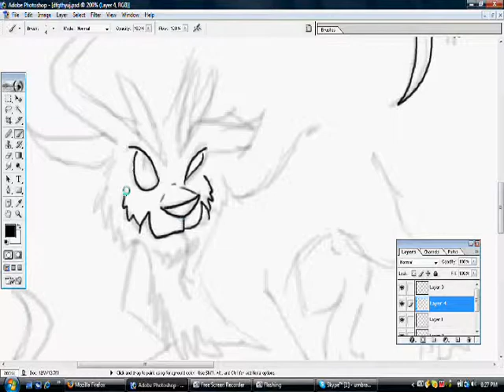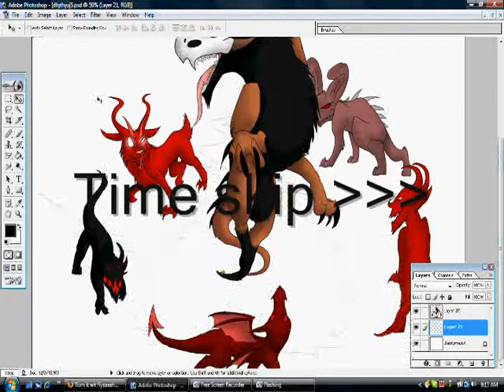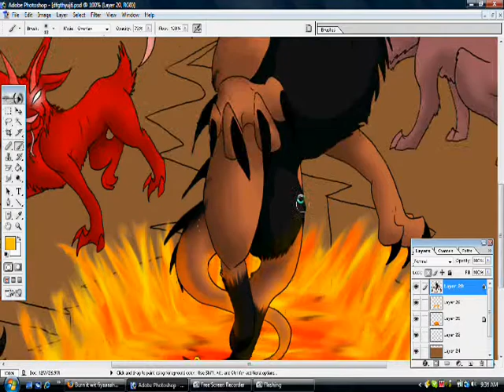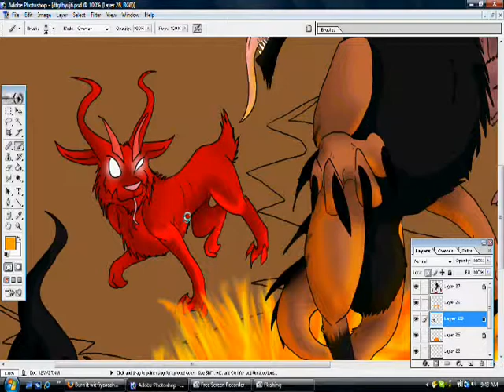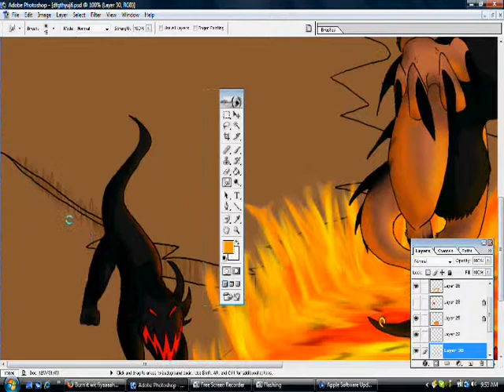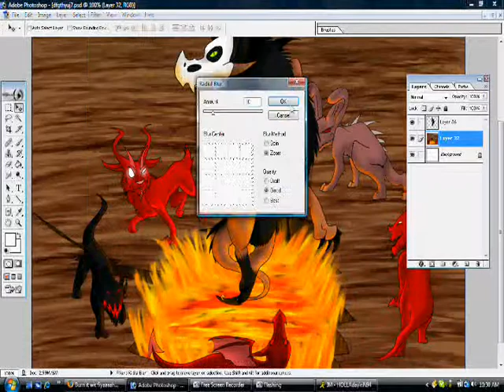Speed Paint - Demonoid Phenomenon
Grrr the coloring and shading part of this got corrupted -__- So all this is is the lineart and the background pretty much.

Ha, you get to see how freakin lazy I am with backgrounds like this. At least 95% of it is scribbles and smudging.